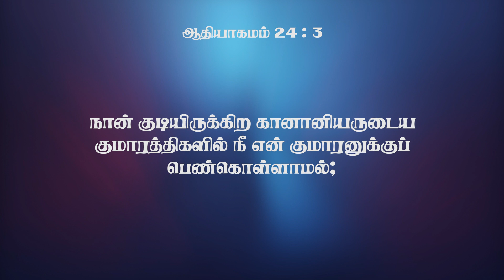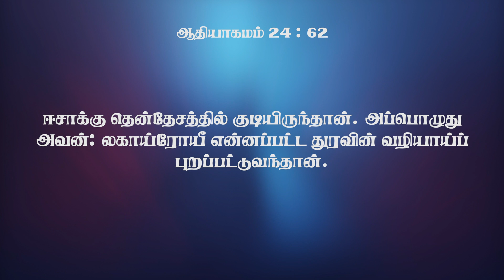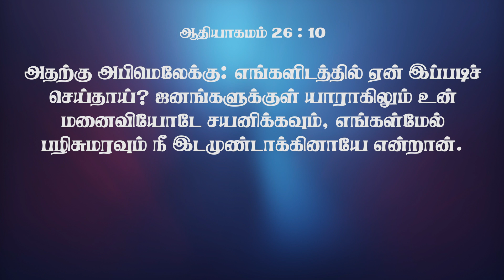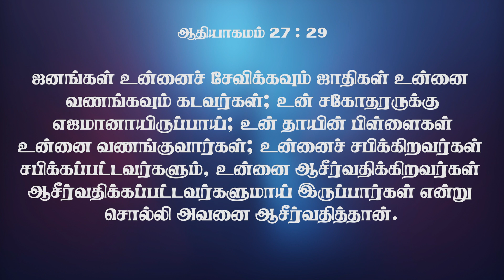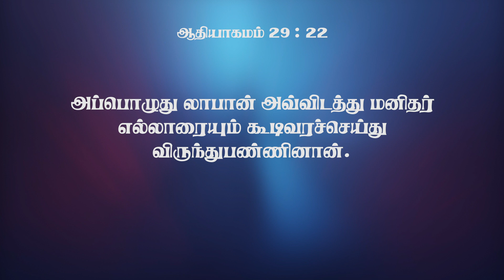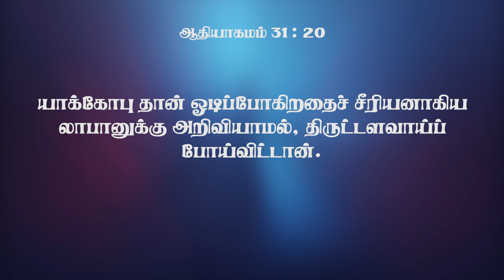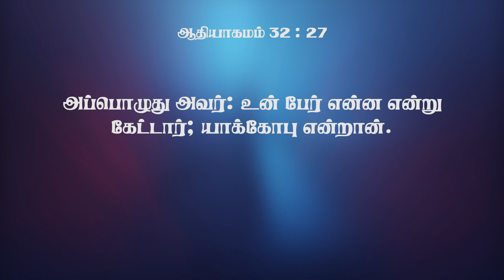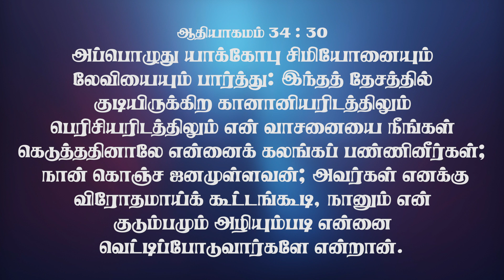முழு வேதாகமம் | ஆதியாகமம் 18-34 ｜｜ Pas Osborne Jebadurai